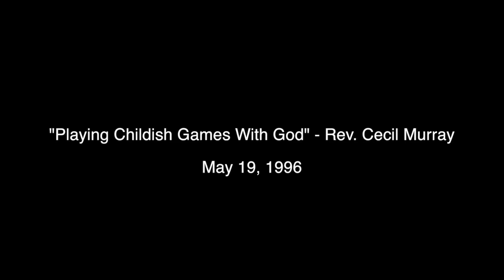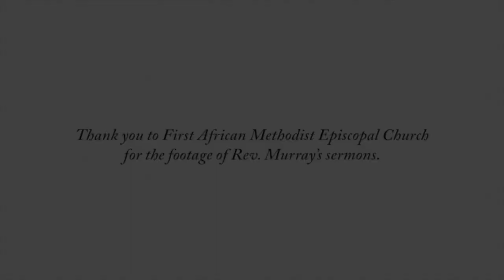May 19, 1996: "Playing Childish Games With God" -- Rev. Cecil Murray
In this sermon, Cecil Murray addresses people who choose to be negative and always critical of others because of their own insecurity.